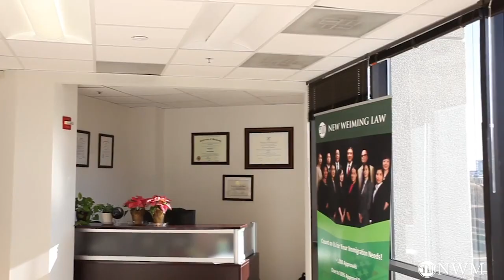只有合影照片，不足以证明亲属关系